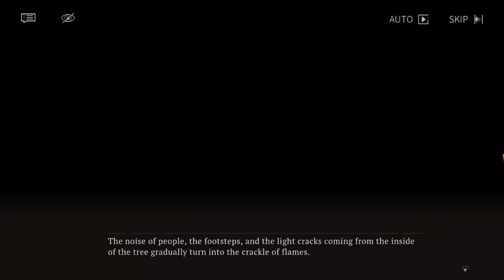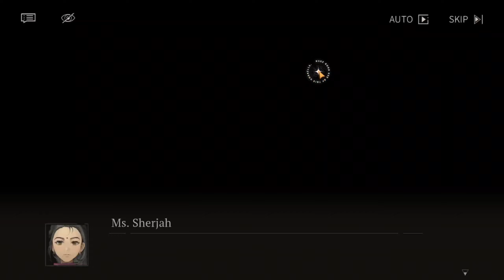Reverse 1999 Event #11 ต่อให้แขนจะขาดฉันก็จะเปิดให้ได้